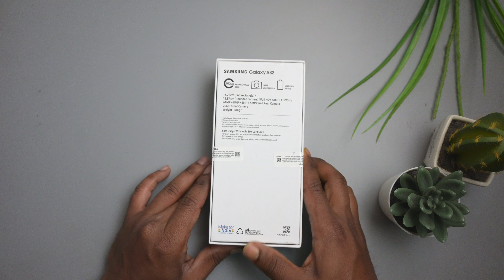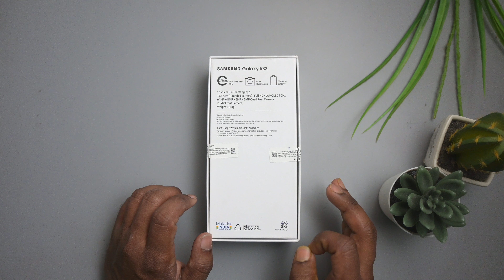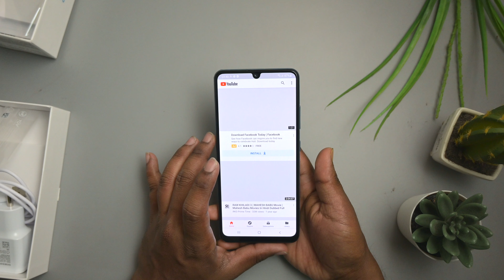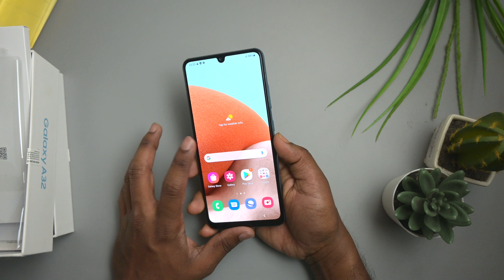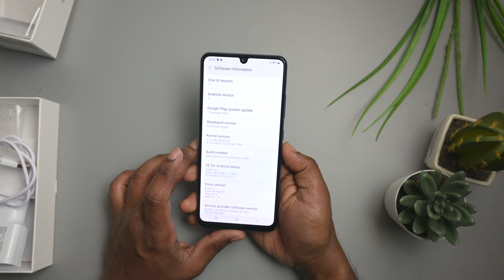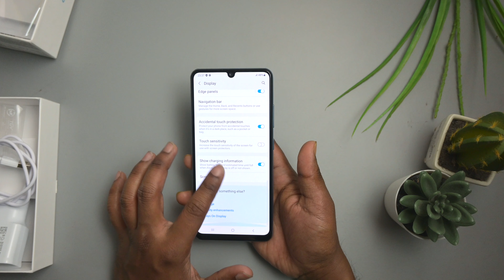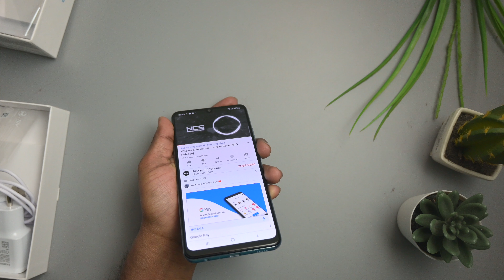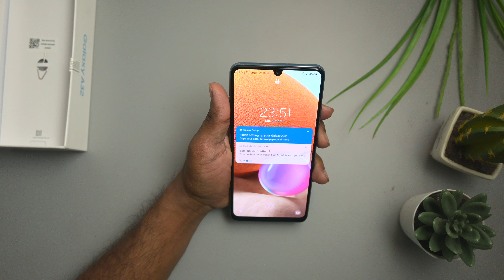Samsung Galaxy A32 Retail Unit Unboxing and first impressions | Hindi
buy Samsung F23:

buy charger for f23:
Dosto pesh hai Samsung Galaxy A32 ka unboxing and first hand on impression. aage aaplogo ko aur kya kya videos chaiye niche comment me jarur bataye.